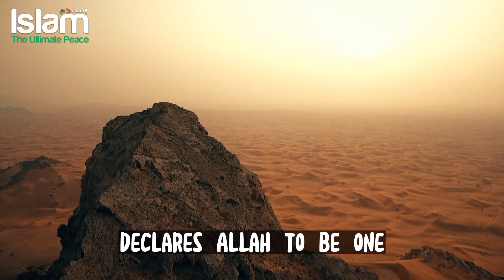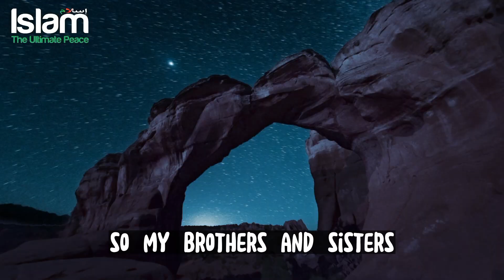A MAN REMOVING STONES FROM HIGHWAY TO PROTECT PEOPLE FROM ANY HARM ! SUNNAH OF PROPHET